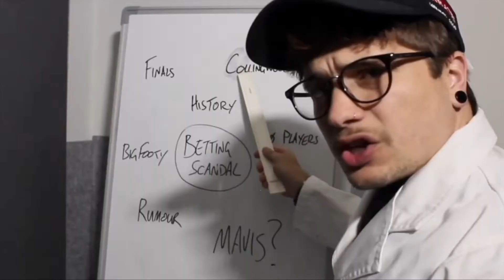Collingwood 2021 List Changes | Sier, Rantall, Mayne OUT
in this episode, we'll go through every one of our players that have made their way out of collingwood
S O C I A L S